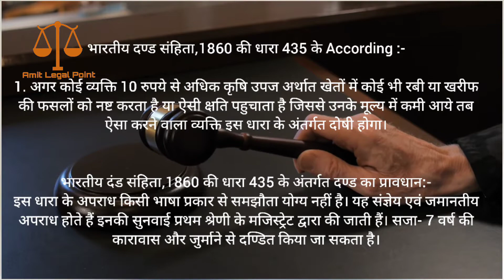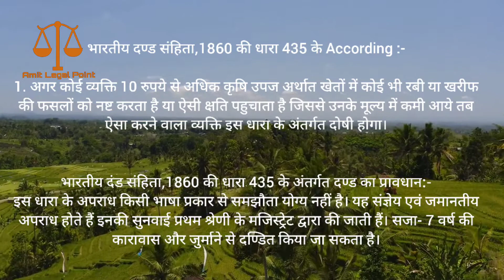New Update / फसल नष्ट होने पर किसान को मिलेगा मुआवजा -IPC 435 🔥@AmitLegalPoint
किसी की फसल नष्ट करने पर क्या सजा होगी जाने-IPC 435

Good News 🗞️ फसल नष्ट होने पर किसान को कितना मुआवजा मिलेगा-IPC 435 🔥 @Amit Legal Point
IPC 435 in hindi
Section IPC 435
Music ipc 435

Link Page:-

Production:-